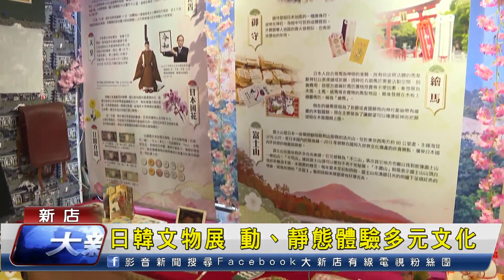日韓文物展 動、靜態體驗多元文化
大豐國小國際文教中心推出日韓文物特展，在開幕活動中，小朋友以日、韓兩國舞蹈帶來精彩表演，現場還準備了日韓傳統美食，讓與會來賓有了一秒出國的FU，校長姜孟佑表示展出期間除了有靜態圖文介紹和導覽，還有折紙鶴、服飾體驗等等，希望藉此開拓孩子視野、培養國際觀。